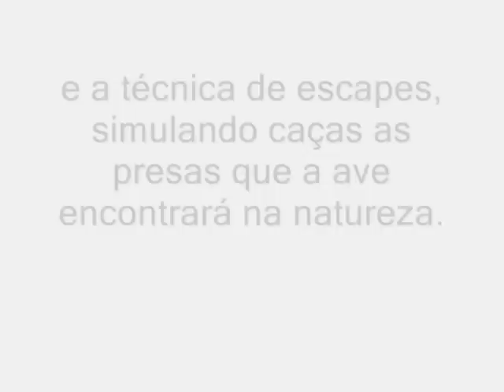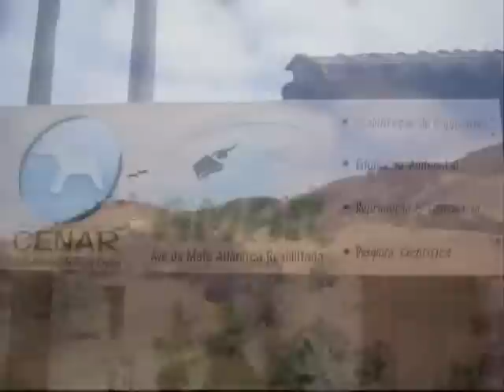Buteo albicaudatus - Reabilitação e soltura (Mac) CENAR AMAR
Piatã, Gavião Cauda Branca (Buteo albicaudatus) com 794 gramas, reabilitado com técnicas de falcoaria. Trabalho realizado para o CETAS do Espírito Santo. CENAR (Centro Nacional da Ave de Rapina) e AMAR (Ave da Mata Atlântica Reabilitada). Falcoeiro Alessandro ("Mac"). Cachoeiro de Itapemirim/ES.